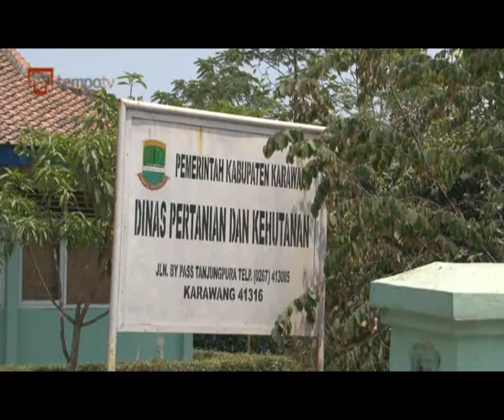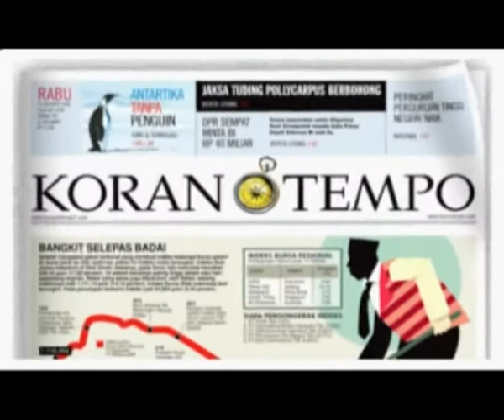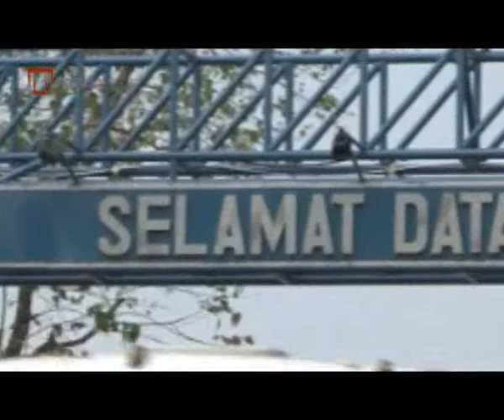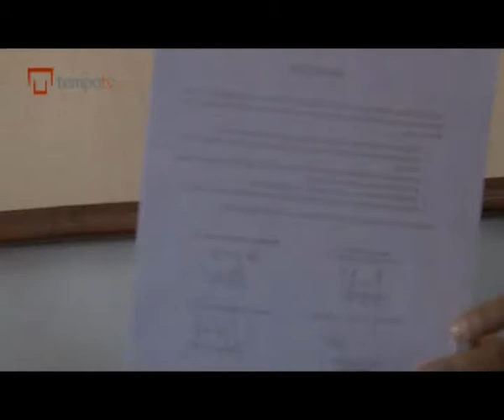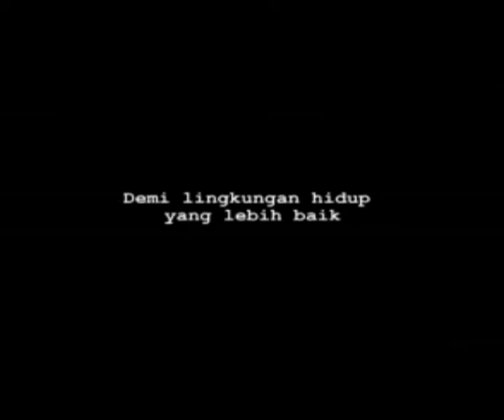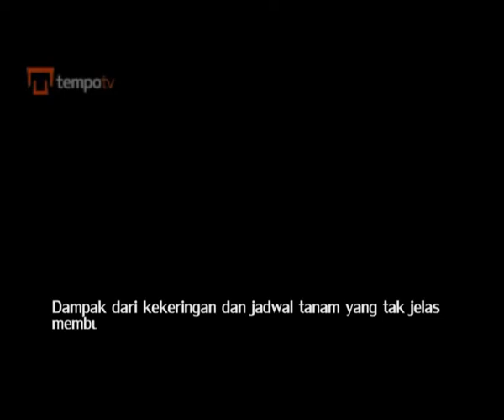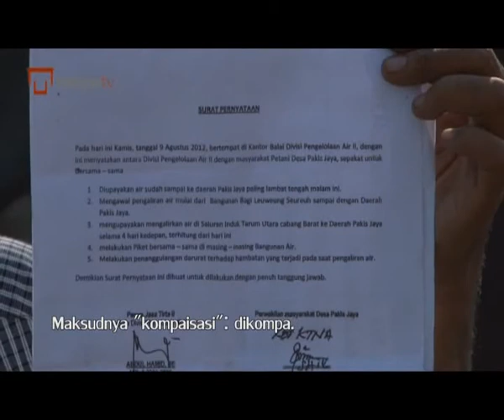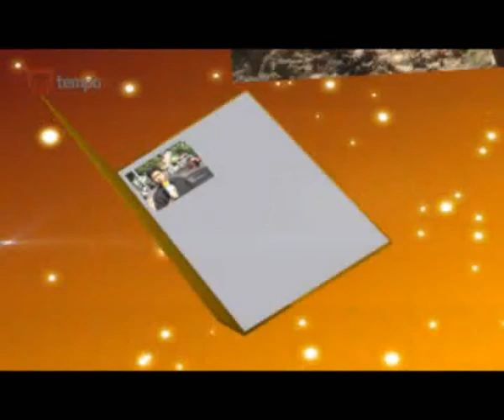SAGA -- Lumbung Karawang Limbung